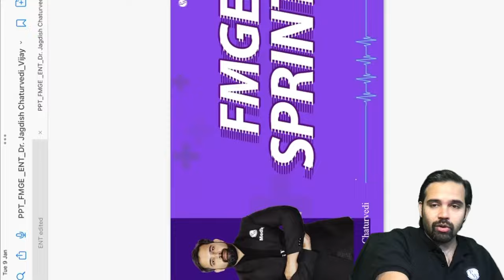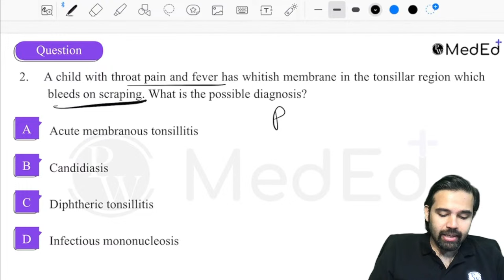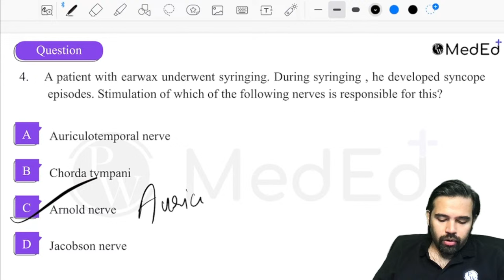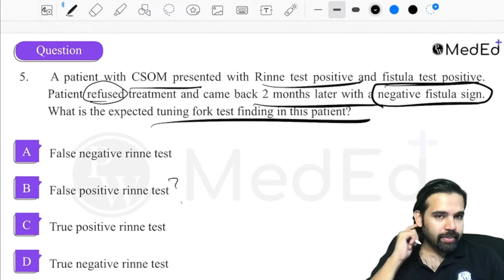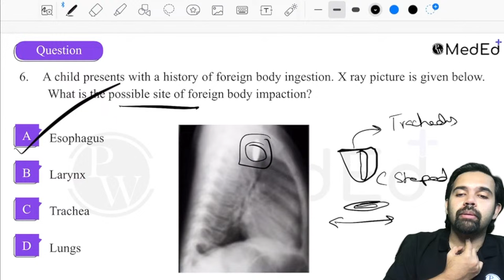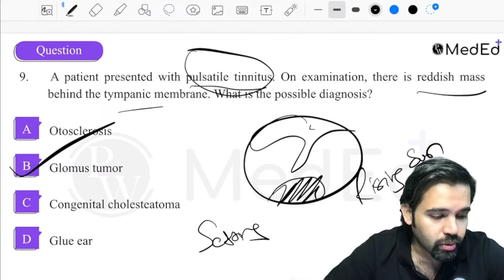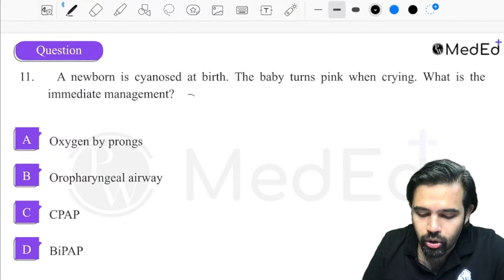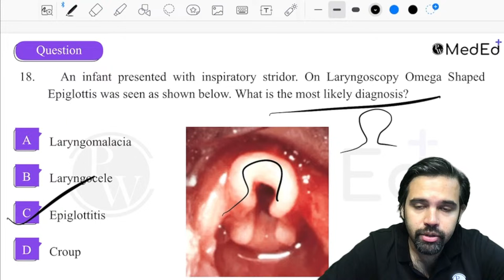ENT | FMGE 2024 | Must Know MCQs | Dr. Jagdish | MedEd NExT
Elevate your FMGE 2024 preparation with Dr. Jagdish as he presents a compilation of Must Know Multiple Choice Questions (MCQs) in Otorhinolaryngology (ENT). In this insightful session, MedEd NExT provides a comprehensive overview of key ENT concepts, ensuring you're well-prepared for the Foreign Medical Graduate Examination. Don't miss this essential resource to reinforce your knowledge and boost your confidence!